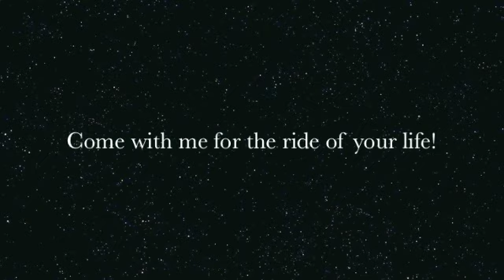About Me - Bev Taylor The Career Change Academy